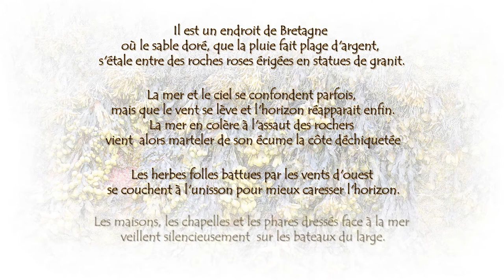Rêverie Bretonne - Bretagne - France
Je vous présente aujourd'hui un audiovisuel fait en 2012 sur la côte de Granit Rose en Bretagne que j'avais photographiée en 2007. Mon objectif ici est d'inciter le spectateur à la rêverie, lui faire toucher du doigt la poésie du lieu mais aussi parfois sa rudesse. Comme les peintres d'aquarelles que l'on rencontre parfois en Bretagne je voulais montrer toute la poésie qui m'avait envahie là bas.